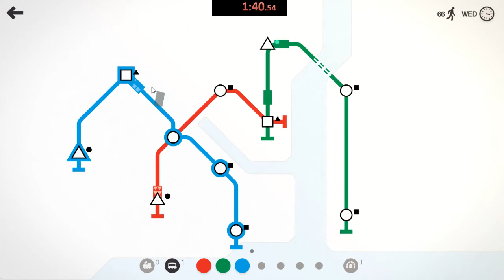Istanbul 100 Passenger Speedrun [2:00.29]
Used carriage upgrade